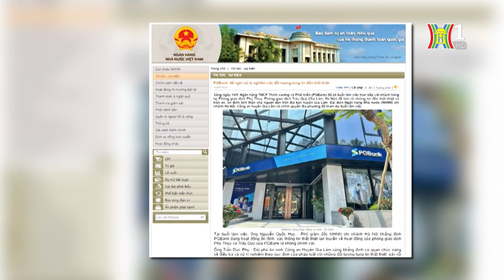Đề nghị khởi tố vụ án tung tin đồn về Ngân hàng | Bản tin 141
Ngân hàng PGBank đã gửi công văn đề nghị Công an Huyện Gia Lâm, Hà Nội khởi tố vụ án tung tin đồn thất thiệt liên quan đến hoạt động của ngân hàng này trên địa bàn huyện.